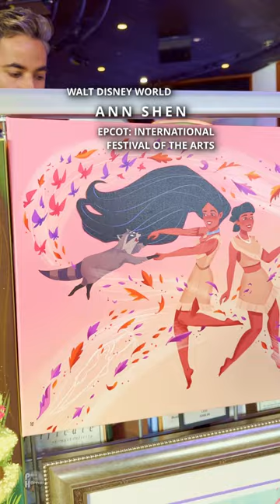Ann Shen, Bright & Magical Art | EPCOT International Festival of the Arts | Walt Disney World 2023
We met some of our favorite artists at this year's International Festival of the Arts including Ann Shen, an illustrator, designer, and author specializing in bright, magical artwork that helps people feel less alone. Check out her beautiful work! Thank you so much, Ann!
Her best-selling books include Bad Girls Throughout History (2016), Legendary Ladies (2018), Nevertheless, She Wore It (2020), and Revolutionary Women (2022), all published by Chronicle Books. Her illustrations can also be found on art prints, print media, home decor, tech accessories, apparel, puzzles, book covers, packaging, and so much more – including a Disney x Ann Shen home line. Additionally, she’s a passionate educator and creative community advocate as a Top Teacher on Skillshare and speaker at various art schools and universities about her design work. Her work is inspired by her flea market finds, vintage design, and travel. Ann lives in Los Angeles with her husband Ryan Shaw (Animator/Artist) and their small menagerie of animals.
💖 Kenneth H
💖 Sunshine and Disney Time - Melanie
💖 Jennifer Caruso
💖 Kidani Shawn
💖 M H
💖 Grasshopper & Grasshopper's Wife
💖 Meghan Grant
💖 DW Harwich
💖 TheoSamEagle
💖 The Three Mouseketeers UK
💖 Jill Wachbrit
💖 William Verciglio
💖 Robbie Taylor
💖 Nikki
💖 Drew's Magical Legacy
💖 Matt Murle
💖 Kay Wilby